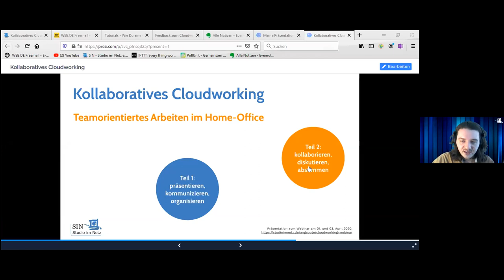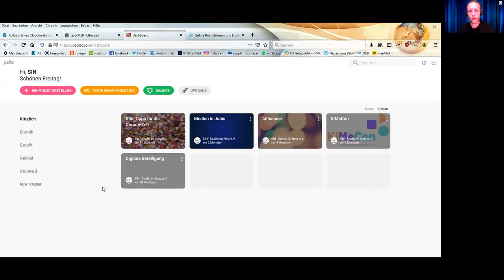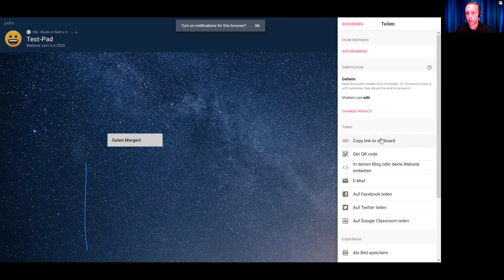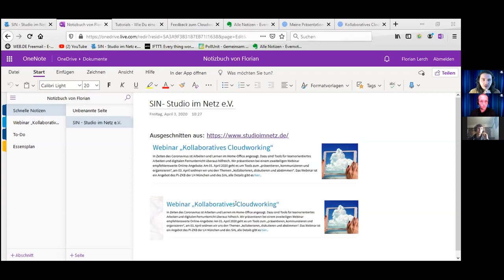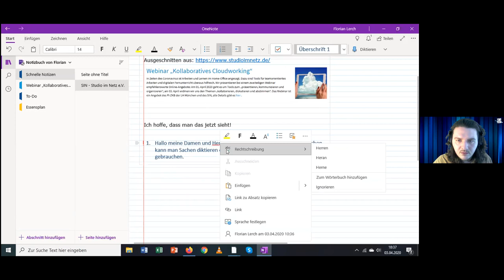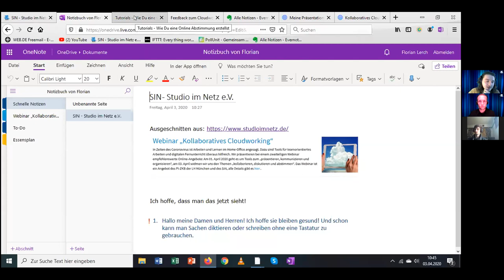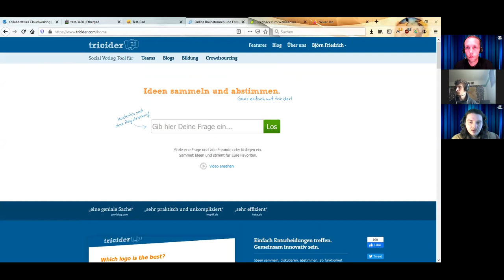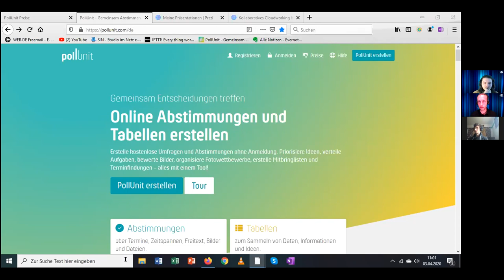Kollaboratives Cloudworking mit Etherpads, Padlet, OneNote, Evernote, Tricider, PollUnit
Aufzeichnung des Online-Seminars am 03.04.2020: "kollaborieren, diskutieren, abstimmen"
- Kollaboratives Arbeiten mit Etherpads und Padlets
- Digitale Notizbücher bei Evernote und OneNote
- Diskussionen und Abstimmungen mit Tricider und PollUnit

Referenten: Florian Lerch und Björn Friedrich, SIN – Studio im Netz e.V.

Ein Angebot des PI-ZKB (Pädagogisches Institut – Zentrum für Kommunales Bildungsmanagement des Referats für Bildung und Sport der Landeshauptstadt München) und des SIN.